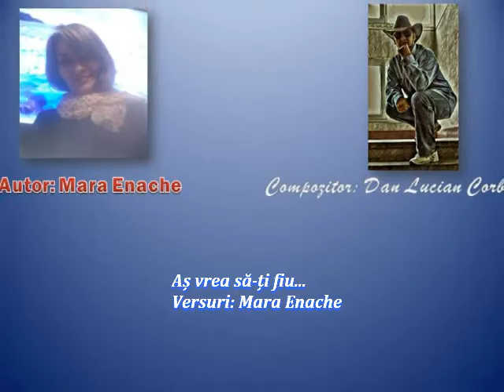Aș vrea să-ți fiu versuri Mara Enache Muzică și Voce Dan Lucian Corb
Aș vrea să-ți fiu
Versuri: Mara Enache
Muzică și Voce: Dan Lucian Corb
Orchestrația muzicală: DLC
Autor - Compozitor
Volumul
Fotografii: Mara Enache, Internet
Montaj Video: DLC
Videoclip: 11 mai 2021